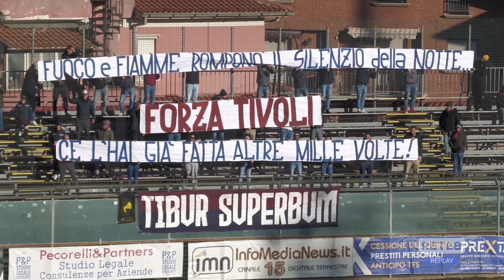Avezzano - Tivoli 1-0